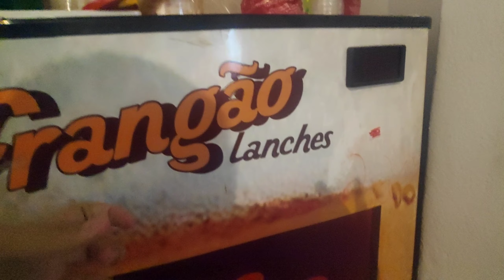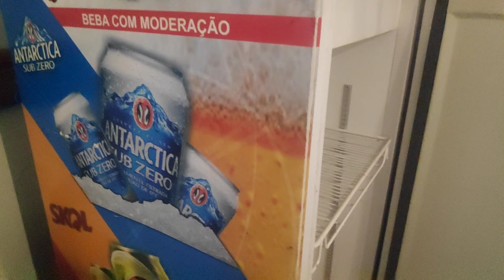Tome CUIDADO com os equipamentos da sua distribuidora de bebidas.